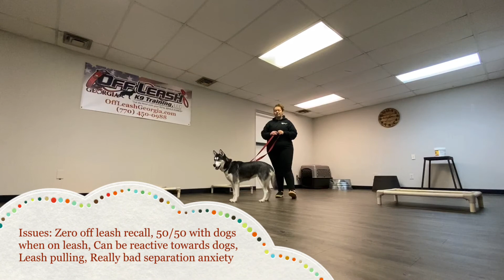Jenna | 4 Year Old Husky | Husky Trainers Atlanta | Doggy Boot Camp Atlanta